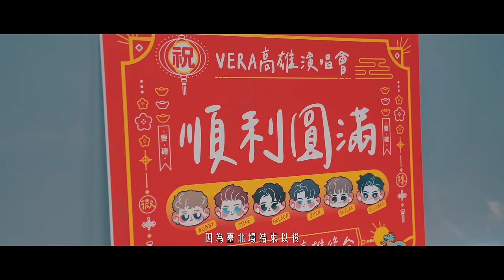【VENUSERA】2024高雄演唱會幕後花絮Documentary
VERA《VENUSERA》2024高雄演唱會

・Credits・

主辦單位：踢帕娛樂
協辦單位：宜辰整合行銷

出品人：詹仁雄
監製：劉翊琪、葉心如
經紀公司：踢帕娛樂股份有限公司
演出藝人：巴比、藍弟、蔡朕、孟維、Nelson、學文
藝人經紀：張偉珉
執行經紀：王品婕
企劃統籌：張宛睨
執行企劃：陳靜
宣傳：曹露西、珊珊
文案：黃仲麟
踢帕團隊：陳韋君、楊佳珉、劉于菲、楊芷晴

舞蹈統籌：小艾 @Sugar…..
舞蹈總監：小艾、采樂
舞者：宅、Eddie、Randy、冰塊、恒妤、Jojo、維志、采樂

音樂監製：彭柏邑Boiii P、阿蟲Yang Bug
Programmer/Vox Effect：林楷
Bassist：蔣于飛
Guitarist：王靖凱
Keyboardist：陳偉勛
Drummer：林易澤

化妝：王詩瑩 Molly Wang、余巧雯 Angela Yu、王靜瑄@好容羿工作室

髮型：林哲全Jarvis、呂佳欣 Lana 、李立誠 @W+
服裝：小羊、淳、邱邱 @養羊工作室

演唱會製作：宜辰整合行銷
導演：勝傑
執行製作：趙恪弘
演出執行：黃書瑜、吳芳如
燈光設計：梵宇娛樂
燈光師：余明憲、吳秉樹
音響師：陳俊杰
音響助理：邱嬿鈴、楊德佳
動畫設計：藝匠設計有限公司
鄭宇哲、關宗慈、黃舒姍、企鵝、
伊森、謝琦荃、黃尹柔、婠滎、
放陽台、Rorie、昆蟲
動畫統籌：黃舒姍、關宗慈
視訊執行：鄭宇哲、關宗慈、黃舒姍
硬體統籌：宜辰整合行銷
燈光工程：梵宇娛樂
音響工程：懋科實業
電力工程：鴻原電機
錄影工程：精彩攝影
安管人力：瑪思團隊
行政統籌：吳芳如
行政協力：鍾蕓竹、張斯敏

影像製作：火蟲影像製作有限公司
動態攝影：紀文、孟宸、孝洋
平面攝影：雪人胖胖
花絮剪輯：楊雅鈞

全家 FamiCollection
PUMA
兜粉Dolfan
Saturnday
日光之橙 鄭玉歆
babyMINT 粼粼